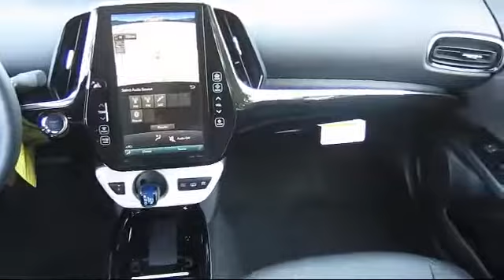2017 Toyota Prius Prime Premium Napa Vallejo Fairfield Petaluma Santa Rosa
2017 Toyota Prius Prime Premium Stock Number: T2002054 Vin:JTDKARFP9H3040733.